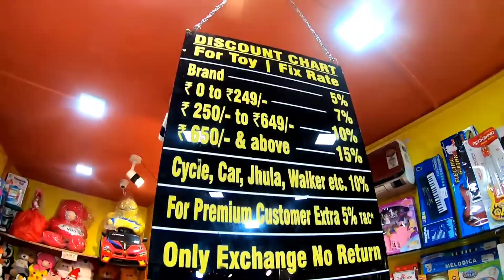5 year boy purchased drone 😱, rich 🤑kid lifestyle💸|Patna toys||heaven for small kids❣️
rich kid lifestyle 😜bholu ne liye drone 😱|| Santa ne kiya gift🎉||patna toys gifted bholu

Patna toys is an very good Shop situation in patna ,which deals in all types of latest toys for small kids ❣️,& also here you will get al the toys at the lowest price from whole of the patna ✌️

address_ patna kurji road , opposite of pnm mall near the Petrol pump, (patna toys)

take my channel name to get some regards on all of the products ❣️

Dm for paid collaboration 🔥

my Instagram_ creative Vivek